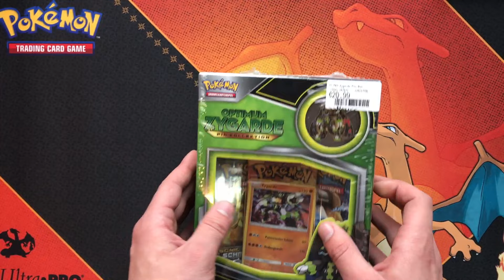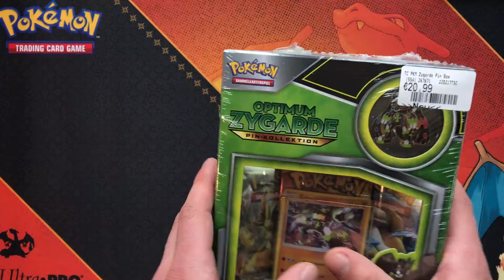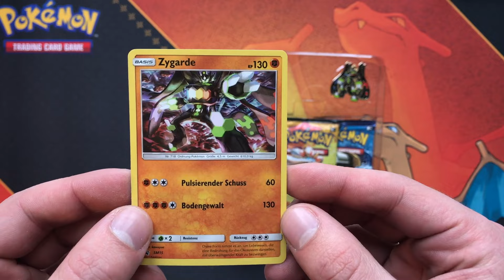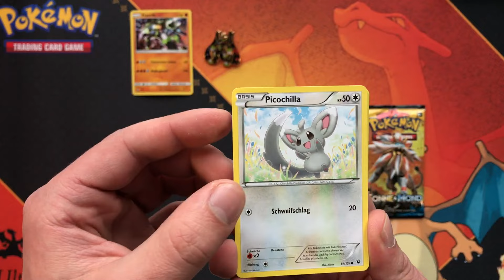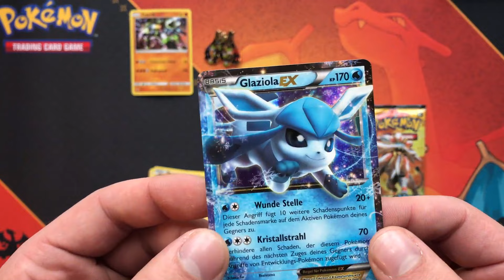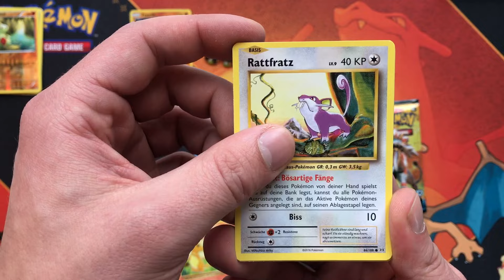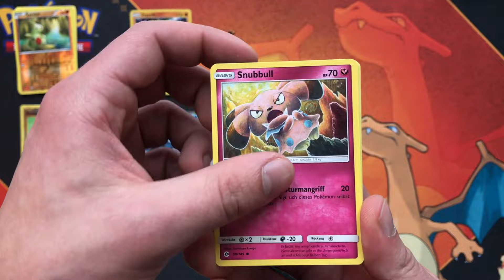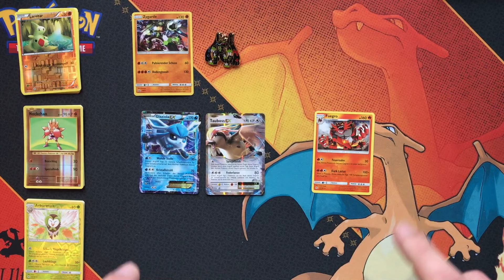Zygarde Pin-Box Opening!! Pokemon TCG Opening /w Stefan [Deutsch/German]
Servus Leute! Heute öffnen wir die Zygarde Pin-Box die ich bei Gamestop für stolze 20,99€ erstanden habe. Hoffen wir auf ein paar gute Pulls :D
Viel Spaß!